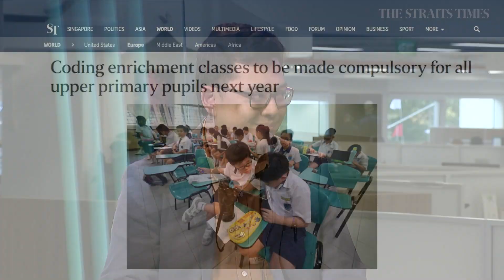THE BIG STORY: Coding for upper primary students | The Straits Times (10/07/19)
Journalist Hariz Baharudin talks about the new announcement that all upper primary pupils here will have coding classes from next year.